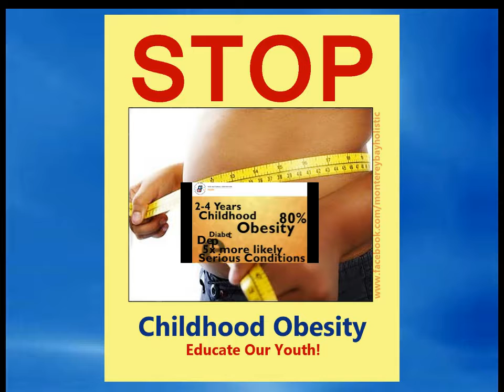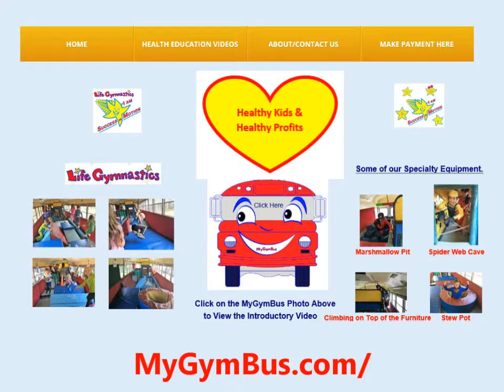The Education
Introduction